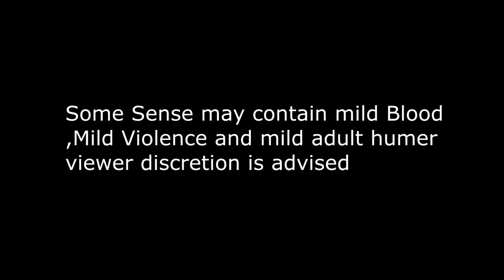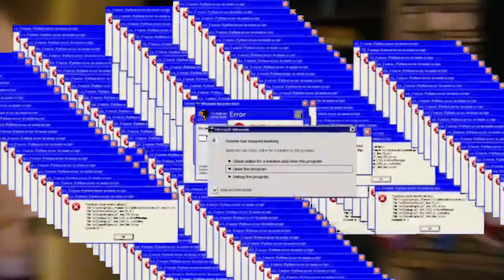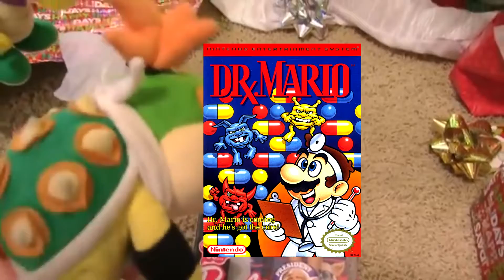A Youtube Poop Christmas Special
Intro and ending soundtrack Copyrights by Naoko Takeuchi & SEGA

Follow me on Deviantart,Twitch,Speedrun.com,Discord and TikTok